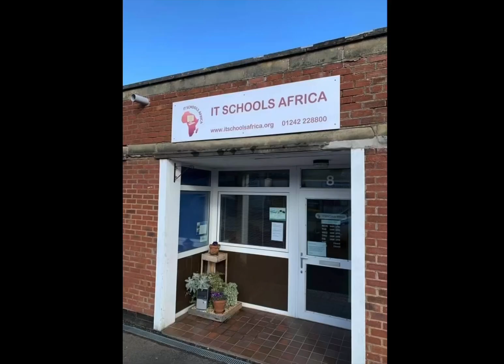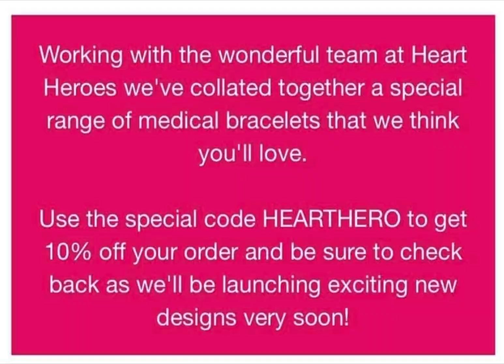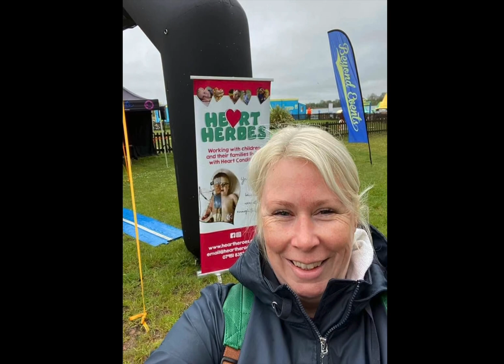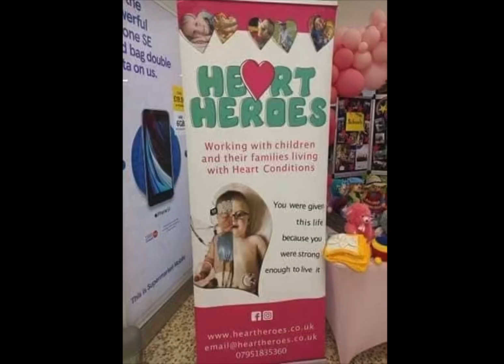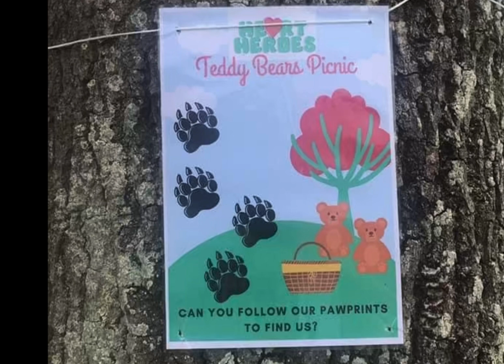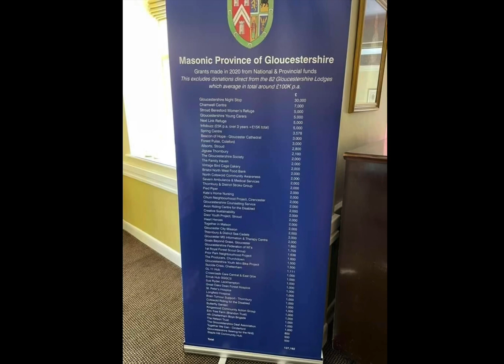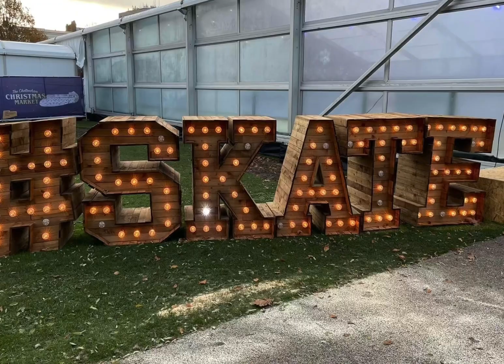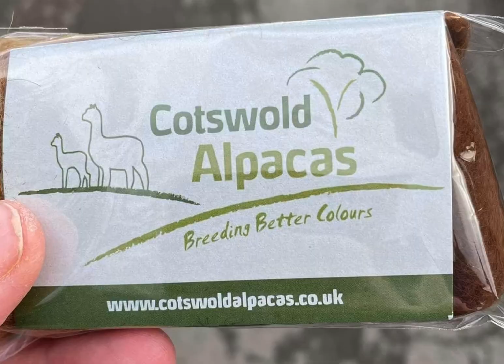Heart Heroes 2021 year in video